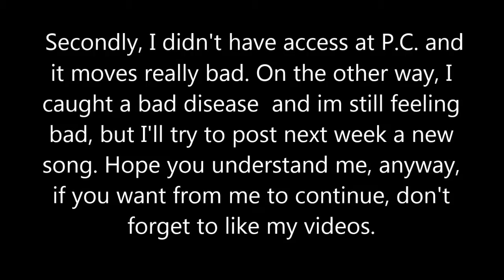Why I didn't post!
Hi everyone, I'm Valerix, and I'm so sorry that I didn't post for 3 weeks a song. First of all, I have some problems with a hacker that try to enter my account (and he really did some couple of times). Secondly, I didn't have access at P.C. and it moves really bad. On the other way, I caught a bad disease  and i'm still feeling bad, but I'll try to post next week a new song. P.S. That hacker is also my biggest hater, that created a lot of accounts to dislike every single song.